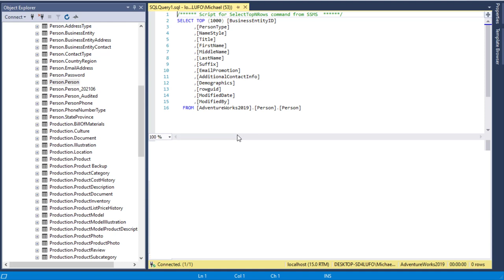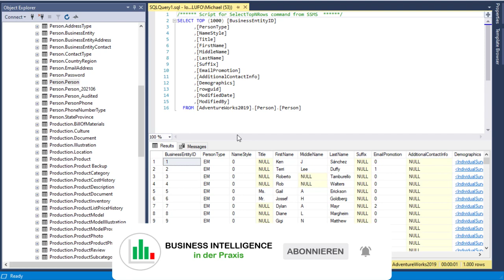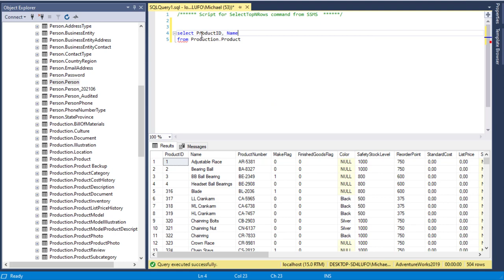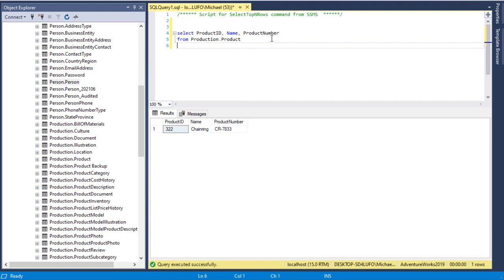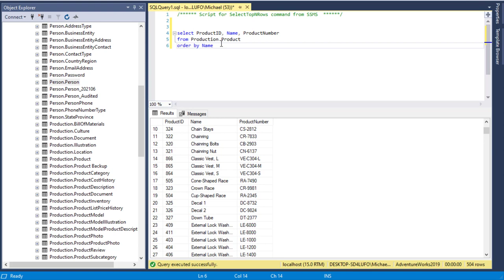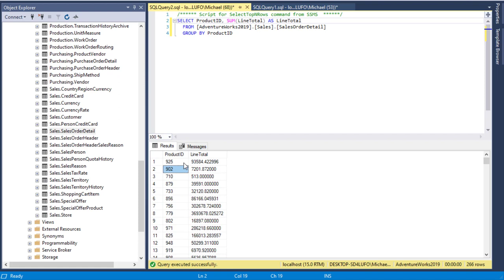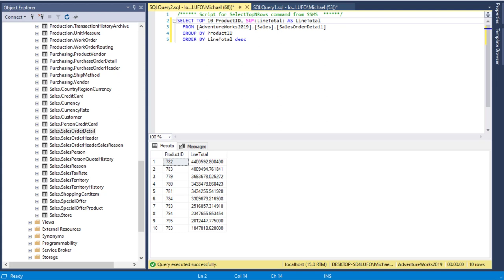SQL Datenbankabfrage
Du hast von SQL vielleicht im Zusammenhang mit Datenanalyse gehört und gedacht dass das nur die wirklich fortgeschrittenen Datenbenutzer lernen können. Ich muss zugeben, in meiner Anfangszeit dachte ich mir das selbe. Habe aber dann sehr schnell gemerkt dass das üben von einfachen Beispielen die Lernkurve stark beschleunigt. SQL ist nicht zufällig eines der besten und beliebtesten Sprachen, um Daten abzufragen. In diesem Video erkläre ich den SQL Befehl - SELECT in Kombination mit Gruppierungen, Sortierungen und Filterungen.